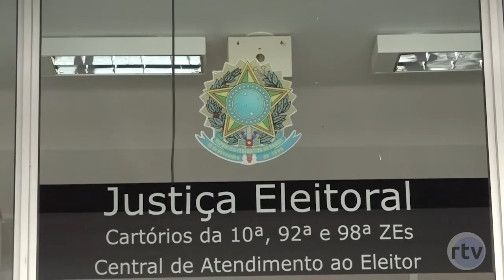Candidatos e eleitores têm de estar atentos para prazos da calendário eleitoral